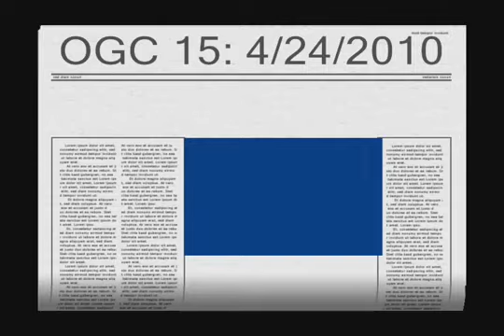TEAM EAST COAST @ OGC 15: 4/24/2010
Shannon White (SubCulture Gi) semi finals match adult white belt (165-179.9 lbs)